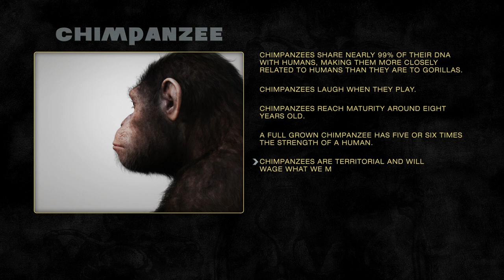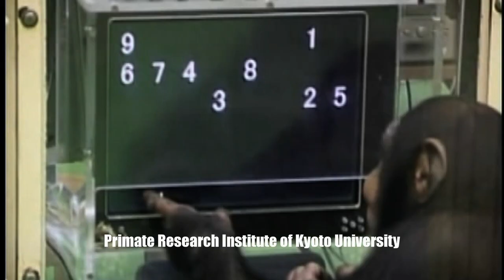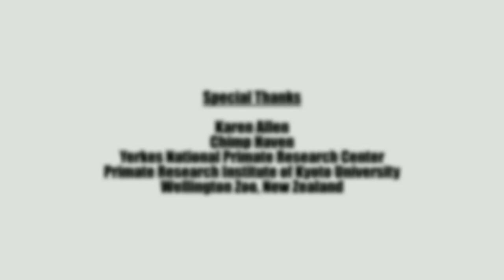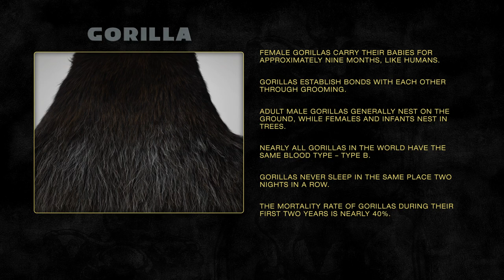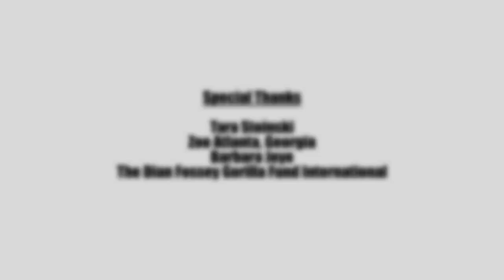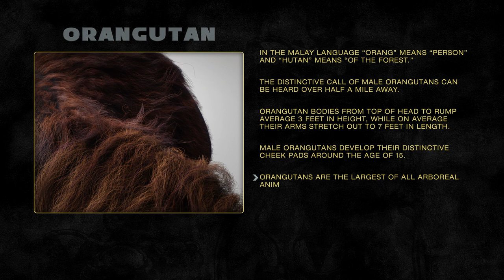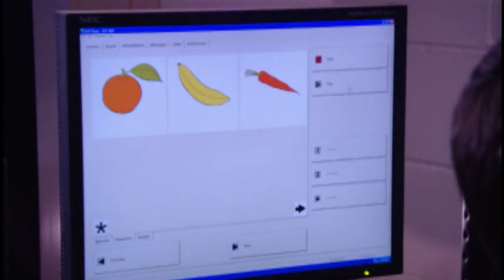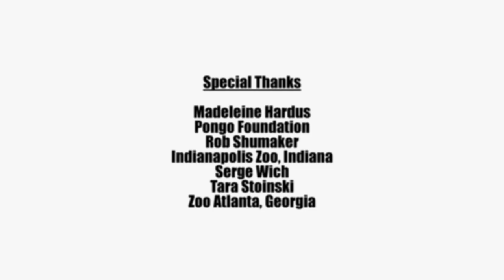Rise of the Planet of the Apes The Great Apes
Special Features for Rise of the Planet of the Apes, directed by Rupert Wyatt.

Starring:
James Franco as Will Rodman
Andy Serkis as Caesar
Freida Pinto as Caroline Aranha
John Lithgow as Charles Rodman
Brian Cox as John Landon
Tom Felton as Dodge Landon